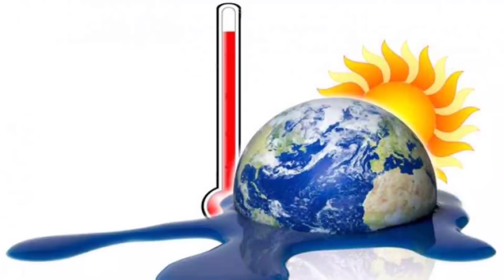TODAY Breaking News || 27 Jan. 2021 || Nabin Patnaik New scheme Kalia jojana beneficiary name list